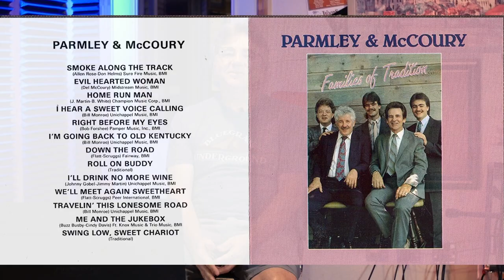David Parmley & The Travelin' McCourys - Studio Session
David Parmley & The Travelin' McCourys talk about what instruments they played during the recording session.  The band is composed of brothers Ronnie McCoury, Rob McCoury, Alan Bartram and Jason Carter.

Get Bluegrass Music TV PRIME and enjoy Ronnie Reno's Old Time Music Show and more!